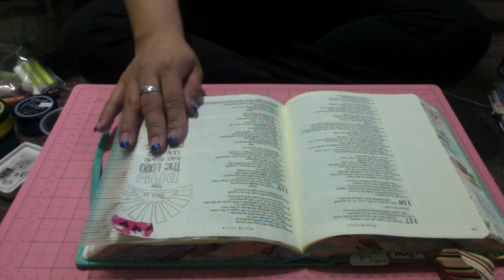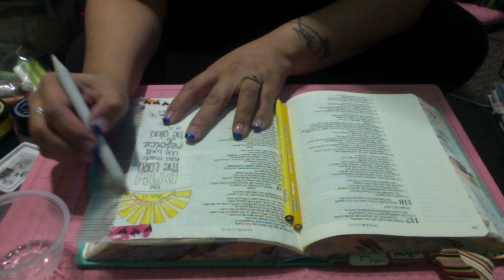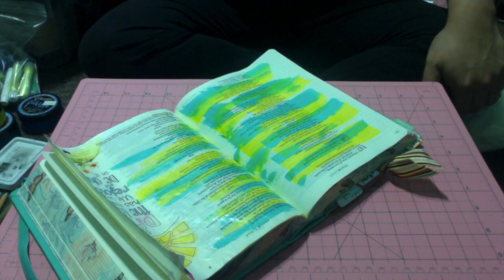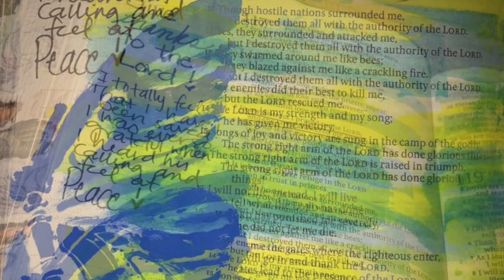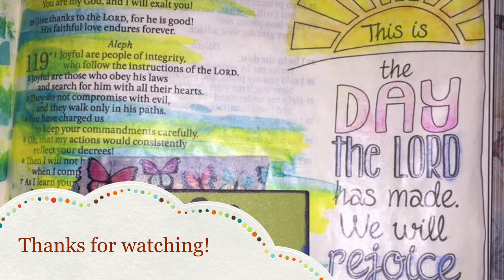Bible Journaling Play time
Just a newbie trying Bible Journaling - finding my Faith